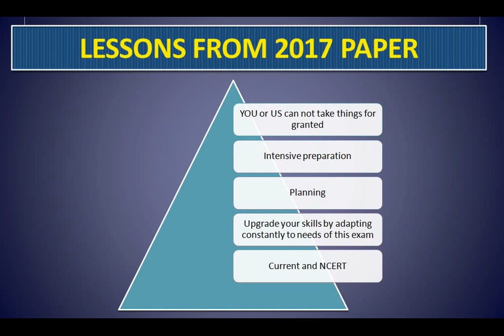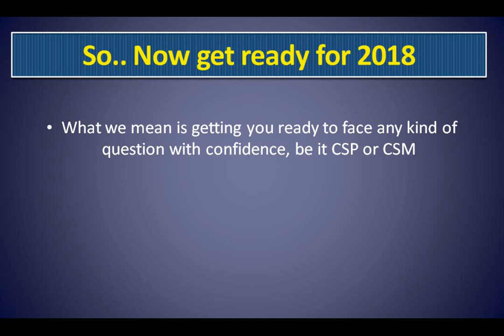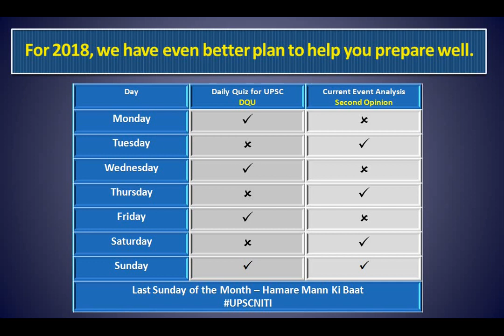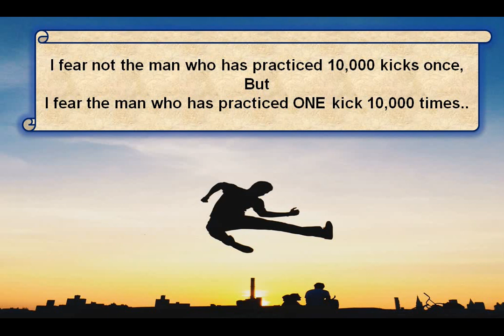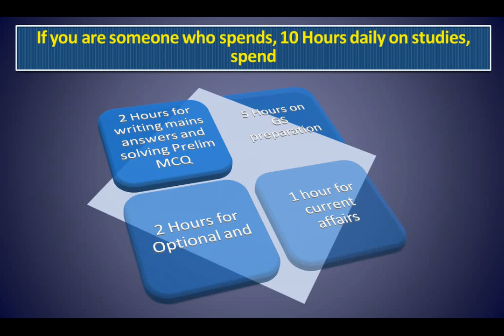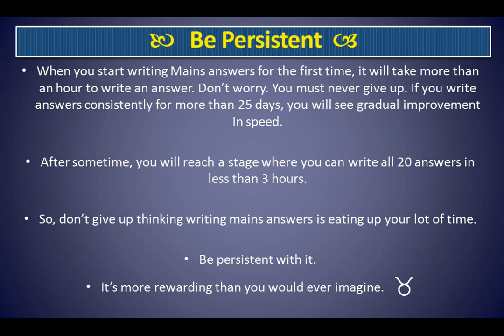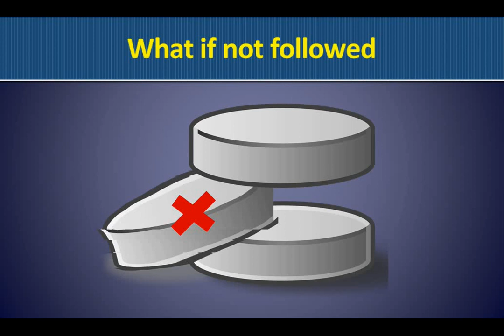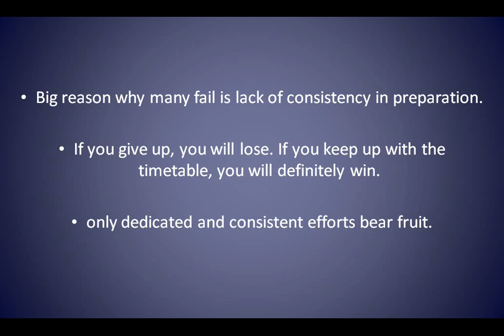🔥UPSC 2018 EXAM, PLAN OF APPROACH